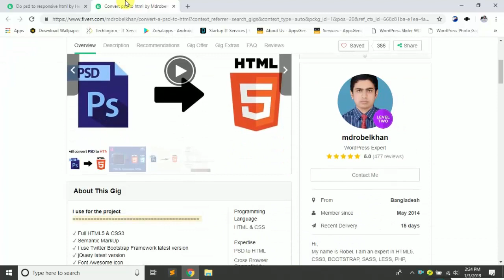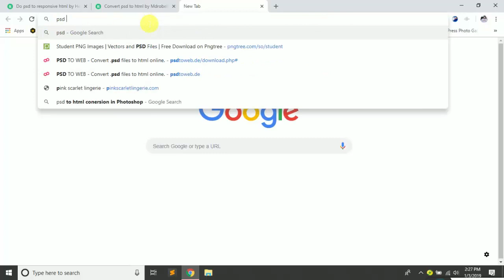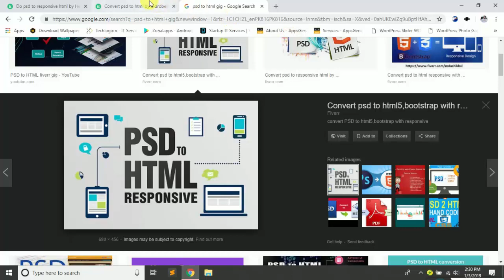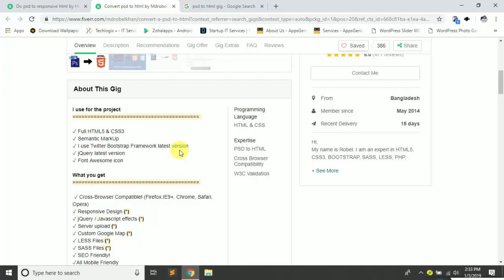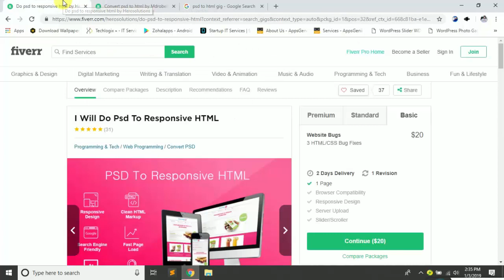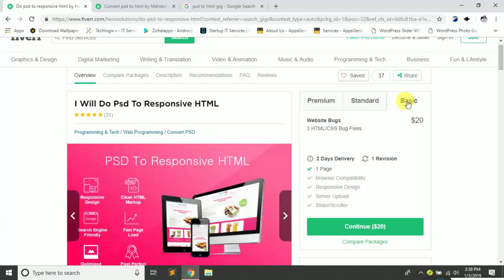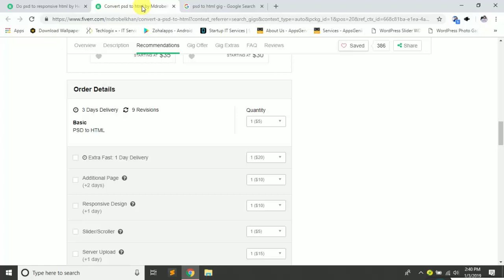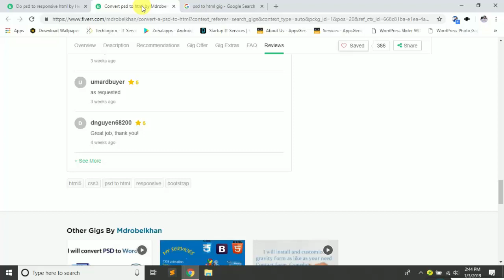How To Earn From Fiverr in Urdu/Hindi- Complete Fiverr Earning Guide -04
Hi
An e-Learning platform preparing individuals for better future.
About this video:
I have shared all the technical tips in live session at Fiverr and earn a handsome income from Fiverr. Create and exceptional profile and Gig and be the best seller. Fiverr is an online freelancing platform where people earn money by doing projects of people who outsource their tasks. By following fiver tips and tricks shared in this video, anyone can earn from fiverr easily.